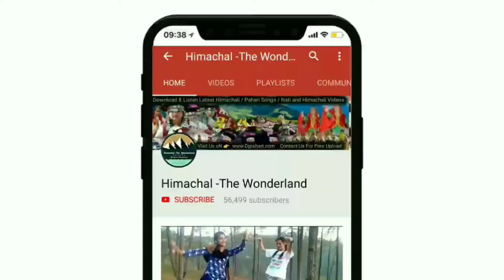पारुल राजटा और जानवी सयाल का इतना खूबसूरत पहाड़ी डांस आपने पहले कभी नहीं देखा होगा | Pahari Dance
Really Beautiful Pahari Couple Dance by Parul Rajta & Jahnvi Sayal in Shimla (HP)

Song Name : Gaon re Fere

Singer Name : Mukesh Panaik

Special Thanks : Varun Chauhan

Warning : 👉  All rights are reserved with Himachal-The wonderland & Team

अगर आप भी अपनी कोई वीडियो/ऑडियो हमे भेजना चाहते हैं तो आप हमें Mail/Telegram/WhatsApp कर सकते हैं

Online Partner : Himachal-The Wonderland

🙏Thanks🙏.

Keep 👁️watching👁️

      Himachal -The Wonderland
          (We Serve The Culture)